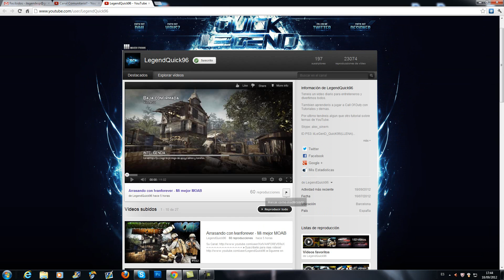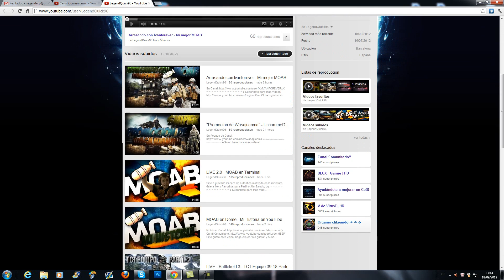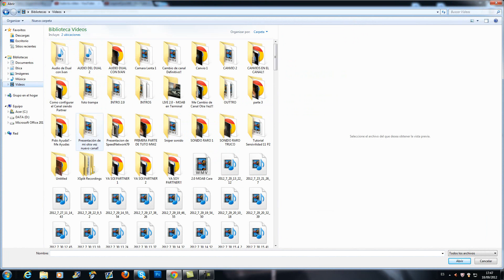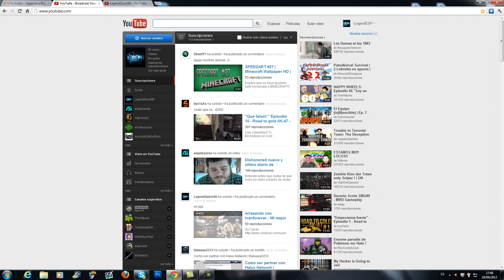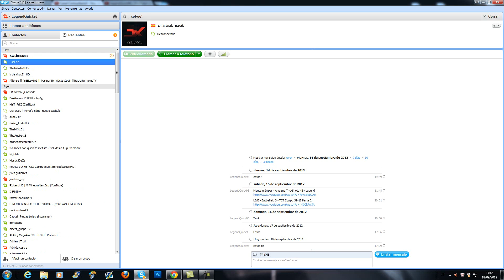YA SOY PARTNER(Canal Comunitario - Promociones y Como ser Promocionados)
▶My Skype➜ alex_sinem

Ignore this:

M4A1 M16A4 SCARL-L CM901 TYPE 95 G36C ACR 6.8 MK14 AK-47 FAD MP5 UMP45 PP90M1 P90 PM-9 MP7 L86 LSW PKP PECHENEG MK46 M60E4 BARRETT CAL. 50 L118A DRAGUNOV AS50 RSASS MSR USAS 12 KSG DEL 12 SPAS-12 AA-12 STRIKER MODEL 1887 FMG9 MP9 SKORPION G18 USP.45 P99 MP412 .44 MAGNUM 5.7 DESERT EAGLE SMAW JAVELIN STINGER XM25 M320 GLM RPG-7 Assault Rifles Light Machine Guns ShotGuns Sniper Rifles Pistols HandGuns M.O.A.B. MOAB With Every Gun In the Game Modern Warfare 3 MW3 Triple Gameplay Commentary Tips How to Get MOABs Tags Call of Duty Modern Warfare 1 2 3 MW MW2 MW3 Black Ops World at War Gold Camo Clan Theater Mode Launchers Weapon Proficiencies Kick Impact Attachments Focus Breath Stability Range Melee Speed Damege Attachments Red Dot Sight Supressor Grenade Launcher (M203, GP-25, AG36) Rapid Fire Grip Akimbo Tactical Knife ACOG Scope Hearbeat Sensor Hybrid Sight HAMR Scope ShotGun Holographic Sight Extended Mags Thermal Scope Variable Scope Lethal Frag Semtex Throwing Knife Bouncing Betty Claymore C4 Special Flash Grenade Concussion Grenade Scramble EMP Grenade Smoke Grenade Trophy System Tactical Insertion Portable Radar Knife Riot Shield 9-Bang Thermite M134 Minigun Recon Sleight of Hand Blind Eye Extreme Conditioning Scavenger Quickdraw Blast Shield Hardline Assassin Overkill Marksman Stalker SitRep Steady Aim Dead Silence Strike Chains Assault Strike Package 3 UAV 4 Care Package 5 Intelligent Munitions System Predator Missile Sentry Gun 6 Precision Airstrike 7 Attack Helicopter 9 Strafe Run Little Bird Guard Reaper 10 Assault Drone 12 AC130 Pave Low 15 Juggernaut17 Osprey Gunner Support Strike Package4 UAV 5 Counter-UAV Ballistic Vests Airdrop Trap 8 SAM Turret 10 Recon Drone 12 Advanced UAV Remote Turret 14 Stealth Bomber 18 EMP Juggernaut Recon Escort Airdrop Specialist Strike Package Deathstreaks Best Perks How To Level Up Fast Rank Killstreaks Pointstreaks Unlock